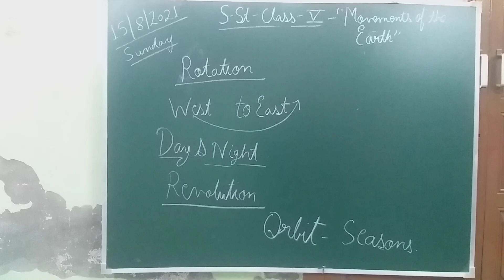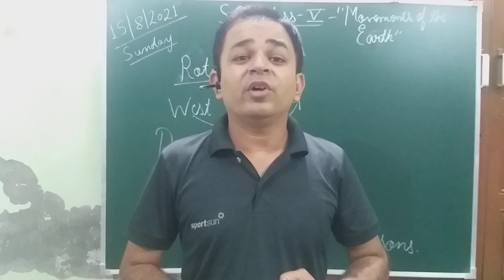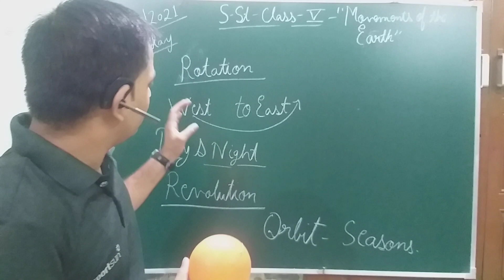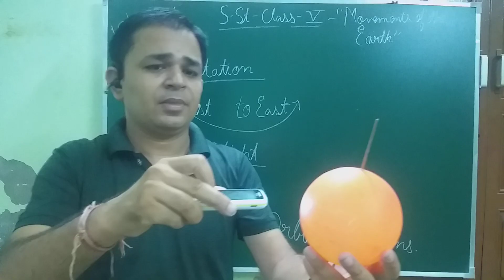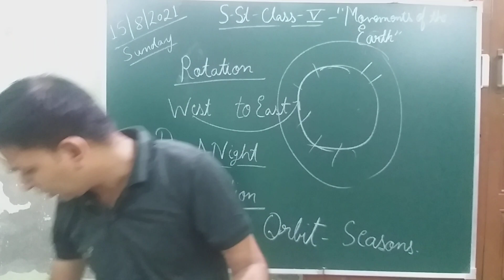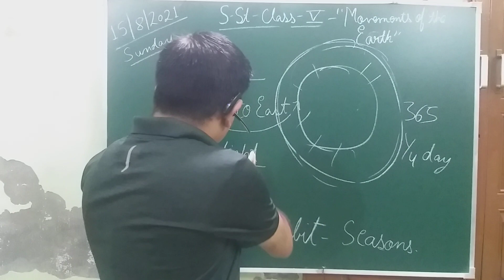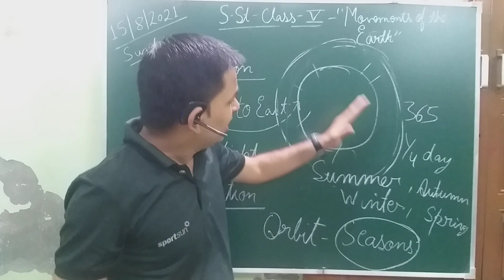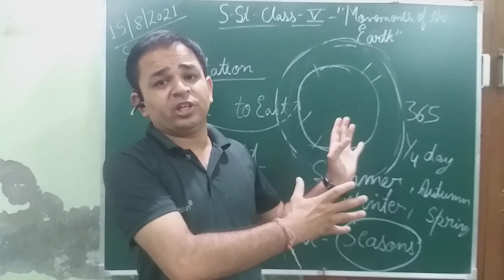5th Class - S.St. - Chapter - 3 - Movements of the Earth - Ist Video Explanation.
5th Class - S.St. - Chapter - 3 - Movements of the Earth - Ist Video Explanation.